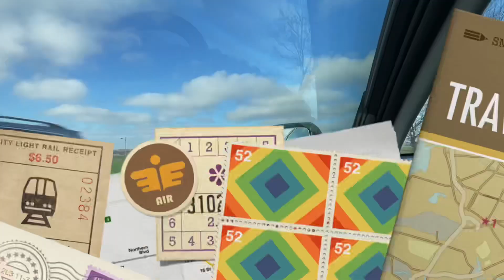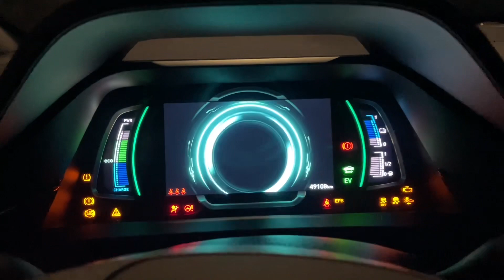Понедельник не бездельник. #295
Где меня сегодня носило😃👍😂

Bünde. Понедельник не бездельник. #295

Бюнде — город среднего размера на северо-востоке земли Северный Рейн-Вестфалия, примерно в 20 км к северу от Билефельда.  С населением 47 387 человек это второй по величине город в восточно-вестфальском округе Херфорд (административный округ Детмольд).  Его территориальная планировка является результатом муниципальной реформы 1969 года.

Герб города (два пожимающих друг другу руки рыцаря) намекает на саксов Хенгиста и Хорса, которые, по легенде, заключили здесь в V веке союз для завоевания Англии.  На самом деле саксонское племя энгернов жило в то время в земле Бюндер.  Однако маловероятно, что название города можно отнести к этому союзу.  Скорее, название Бюнде, вероятно, относится к холму, который раньше назывался Бун (что эквивалентно этапу), от которого название Бюнде развивалось до 1222 года.  Даже сегодня хорошо узнаваемо возвышенное положение старого центра города вокруг церкви Лаврентия по сравнению с низменностями Эльзы.

 22 мая 853 г. Бюнде впервые упоминается как Бугинити в акте дарения.  В нем король Людвиг Немецкий подтвердил, что его отец Людвиг Благочестивый передал церковь в Бюнде, расположенную в епархии Оснабрюк, монастырю в Херфорде.  Самого документа больше не существует.  Копия XI века сохранилась до сих пор.  Это делает Бюнде одним из старейших поселений в плодородном регионе Равенсберг.  Благодаря своему центральному расположению Бюнде приобрел определенное значение уже в средние века.  Церковь, рынок и юрисдикция привлекали не только крестьян, но и купцов и ремесленников, а также поденщиков и земледельцев.  В 11 веке приход Бюнде возник из деревни и 15 фермерских общин.  В 1152 году впервые упоминаются знатные лорды Бланкены, которые осуществляли суверенитет над территорией.  Предполагается, что их замок Castrum Blankena, который больше не сохранился, находится к западу от Бюнде-Митте.  После 1280 года след этой знатной семьи теряется.

В Бюнде с 15 века до 1830-х годов обработка льна в прядильном и ткацком ремесле была основным и второстепенным занятием многих бюнде, особенно бедных наемников и земледельцев в окрестных частях города, которые раньше были независимыми. сообщества.  Сельское население страдало прежде всего от разделения ферм, а это означало, что даже в плодородном районе Равенсберга размеров фермы уже не хватало, чтобы прокормить семью.  С появлением механических ткацких станков это ремесло, которым часто занимались дома, полностью пришло в упадок.  В 1860 году, например, фабрике по плетению соломы, которая была основана лишь в 1853 году, наконец пришлось закрыть свои двери.  Из-за этого и из-за неурожая в голодные 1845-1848 годы многие федеральные земли эмигрировали в Америку.  С 1850 по 1900 г. эмигрировало (иногда нелегально) 1083 гражданина.

Район Бюндер как часть культурного ландшафта региона Равенсберг сильно пострадал от индустриализации 19 века.  Особенностью в этом отношении было его превращение в центр немецкой табачной промышленности, что сделало Бюнде известным как город сигар.  На рубеже 19-20 веков в Бюнде располагалось более 20 сигарных фабрик, и большая часть сигар, продаваемых в Германии, поступала из сигарного города.  Другие профессии, такие как производители принтеров, картона и коробок для сигар, росли вместе с постоянным восходящим развитием сигарной промышленности.  Фундамент для этого был заложен в 1842 году Георгом Мейером в здании, купленном специально для этой цели на Эшштрассе, 21. Однако настоящая история успеха началась, прежде всего, с бизнес-идеи Тонниса Веллензика из Мукума, который научился делал сигары в Бремене и лично перевез «коричневое золото» в Бюнде и открыл там свой первый бизнес в 1843 году в доме своих родителей в Энниглохе.  Всего через три года он нанял восемь рабочих и перевел свой бизнес на Эшштрассе.  В 1856 году вместе с Августом Штайнмайстером из Мешеде Веллензик основал компанию Steinmeister & Wellensiek.  В 1849 году в округе Херфорд было уже 18 компаний по переработке табака.  Часто сигары (особенно в сельской местности города) также скручивали в домашнем задании.  Со строительством в 1855 г. железнодорожной линии Оснабрюк-Лёне перевозки табака-сырца, который в то время поступал из Нидерландов, стали еще более эффективными;  Вот почему сигарная промышленность росла так быстро, что в 1862 году в Бюнде уже работало 3000 человек, а в окрестностях было более 2000 филиалов.  В 1900 году в 84 компаниях уже работало 3372 человека, хотя в городе Бюнде в то время проживало всего около 4800 жителей.